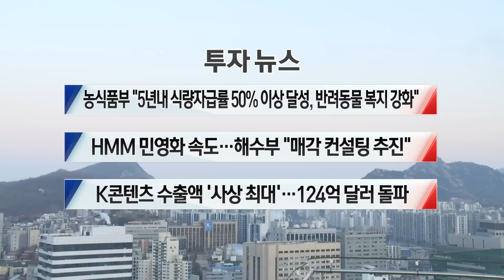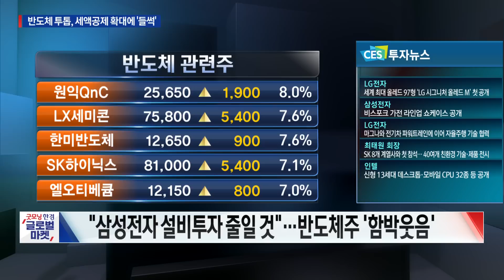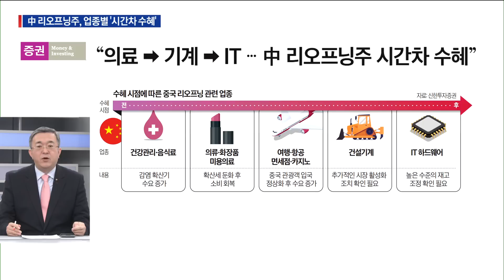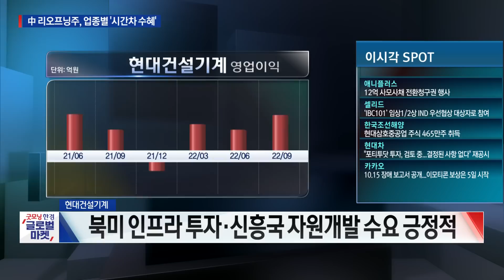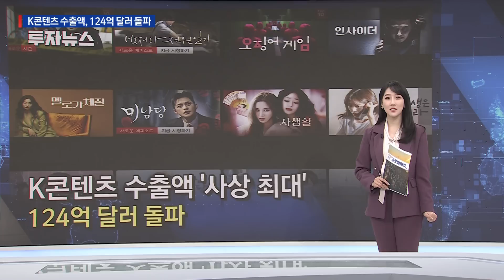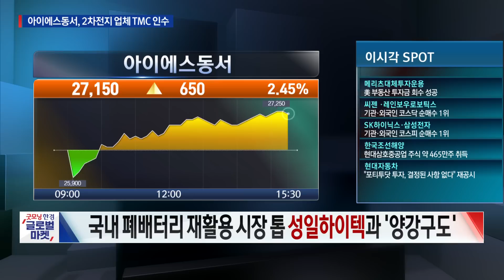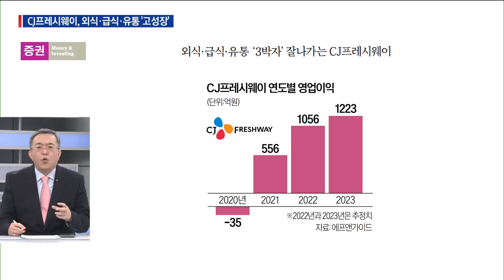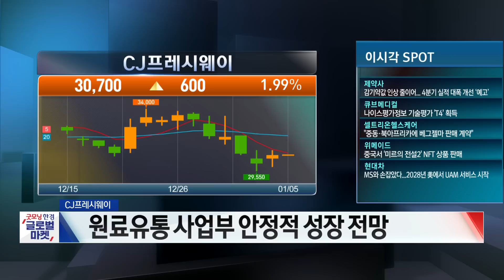반도체 투톱, 세액공제 확대에 들썩ㅣK방산, 2년 연속 20조ㅣ중국 리오프닝, 시간차 수혜ㅣK콘텐츠, 124억 돌파ㅣ아이에스동서, TMC 인수ㅣCJ프레스웨이 고성장ㅣ한국경제TV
■ 앵커 : 이혜수

■ 출연 : 나민호 야천투자연구소 소장
■ 출연 : 김선형 L&S홀딩스 대표
■ 출연 : 장시영 유안타 압구정 차장